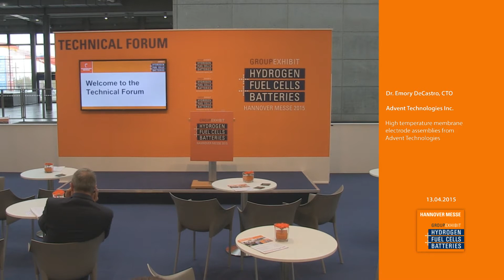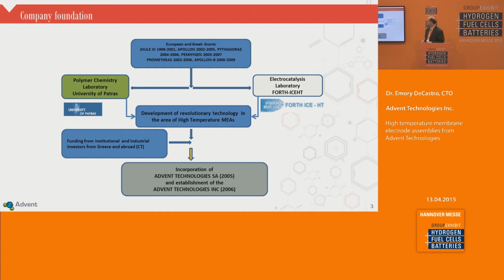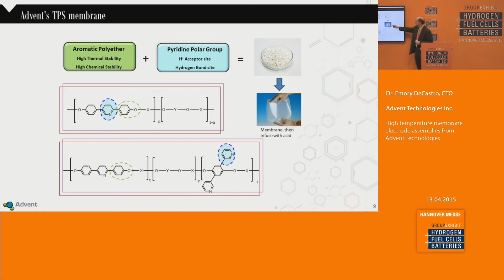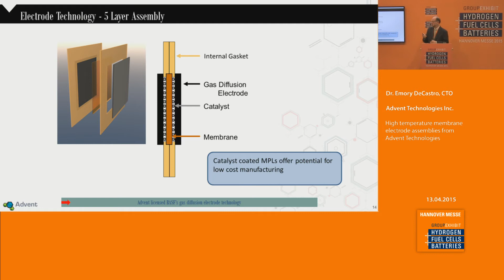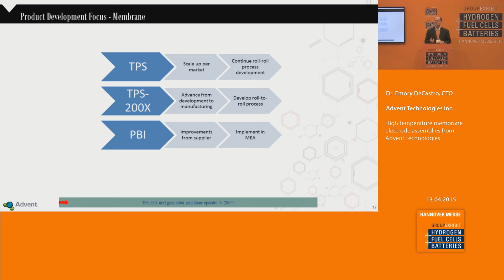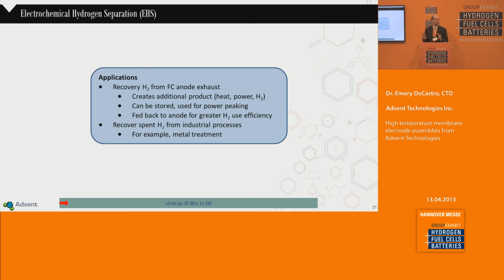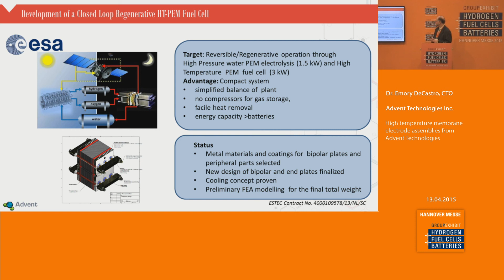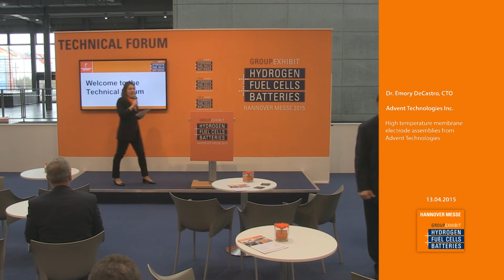High temperature membrane electrode assemblies from Advent Technologies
Emory DeCastro, CTO
Advent Technologies Inc.